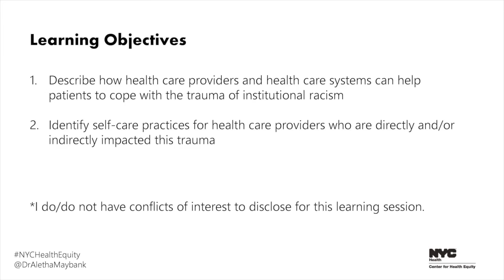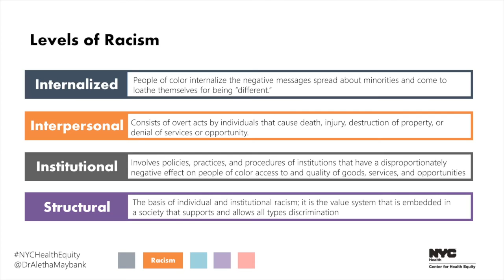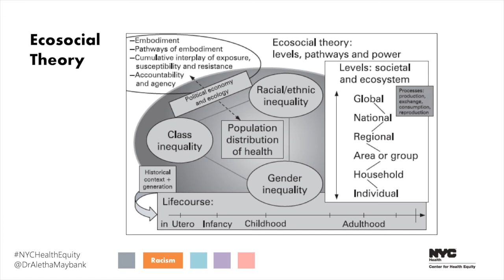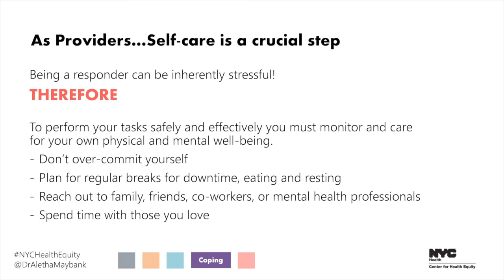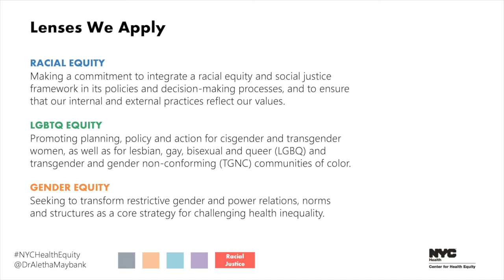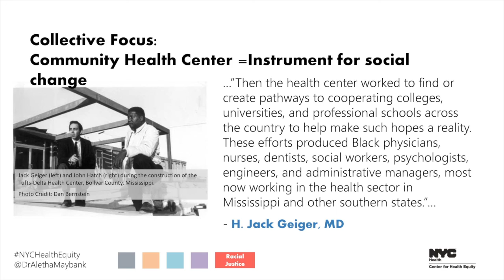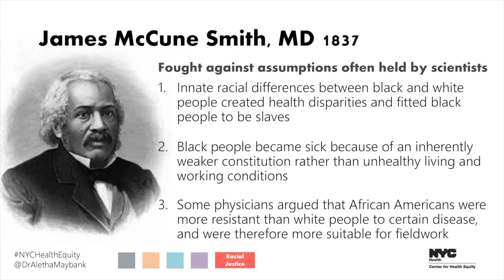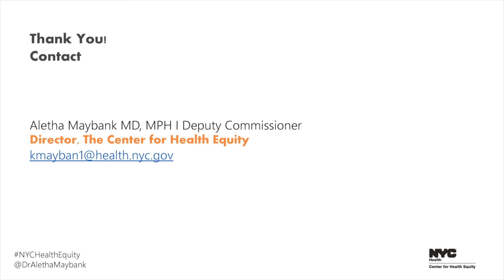The Trauma of Institutional Racism: Helping Patients and Health Care Providers to Cope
Aletha Maybank, MD, MPH
Deputy Commissioner for the Center for Health Equity
NYC Department of Health and Mental Hygiene